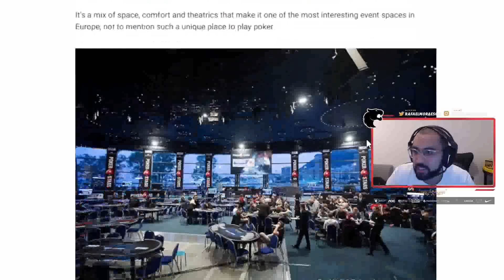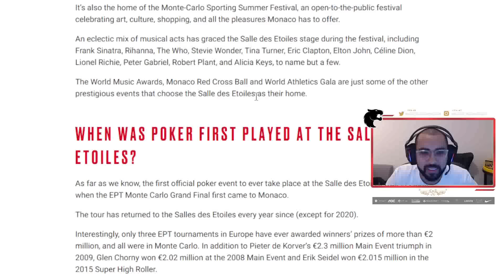PHIL IVEY arrumou um blefe MILIONÁRIO I GM React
Reagi a essa mão IMPRESSIONANTE do jogador Phil Ivey no EPT Monte Carlo em 2010. Que mão foi essa senhoras e senhores, não é pra qualquer um, HU de altíssima qualidade.
Vem jogar no maior site de poker do mundo! Crie sua conta no PokerStars com o meu suporte e ganhe 100% de bônus até $600 no seu primeiro depósito!

Bem vindo ao meu canal oficial no YouTube!

Meu nome é Rafael Moraes (GM_Valter), sou jogador profissional de poker texas holdem há mais de 12 anos, fazendo parte do cenário high stakes poker há um bom tempo.

Sou integrante do Team PokerStars Pro, sócio da Furia, sócio e instrutor do 4bet Poker Team e embaixador da GamersCard.

Por aqui você vai encontrar muito conteúdo sobre poker online e também live poker, como dicas de estratégia e análises de mãos e boas histórias da minha carreira, além de acompanhar todas as viagens com poker vlog que eu faço pelo mundo para jogar os principais torneios ao vivo.